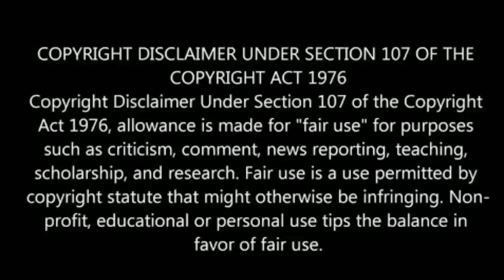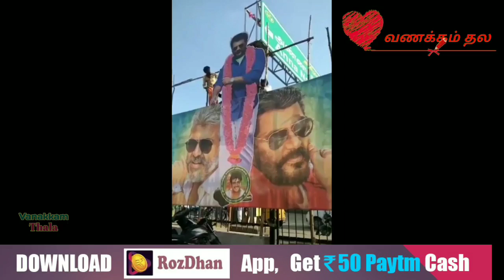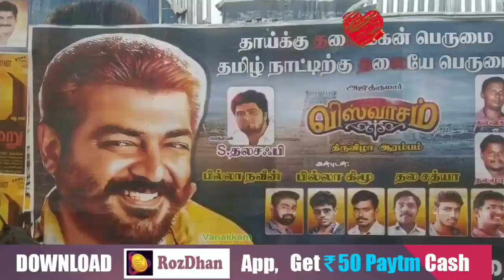விஸ்வாசம் ரிலீசுக்கு முன்பே தல ரசிகர்கள் எனாரால் யாரு என மாஸ் காட்டிய ரசிகர்கள் !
Code : 01QVUV